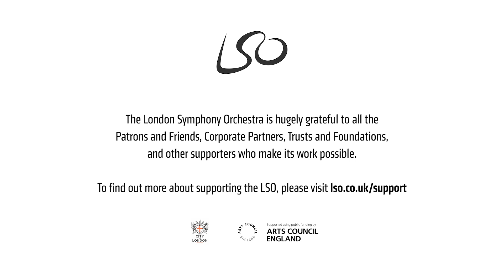Gustav Mahler Symphony No 4 Movement 3 // London Symphony Orchestra Barbara Hannigan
Barbara Hannigan conducts the fourth movement Ruhevoll (Poco adagio) of Gustav Mahler's Symphony No 4 with the London Symphony Orchestra recorded live in concert at the Barbican in London on 12 March 2023.

The full concert, also included Olivier Messiaen's L'ascension and soprano Aphrodite Patoulidou. You can watch the entire concert on @symphony-live